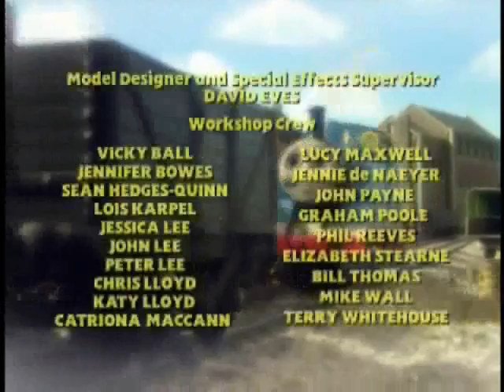thomas your the leader - chipmunk version